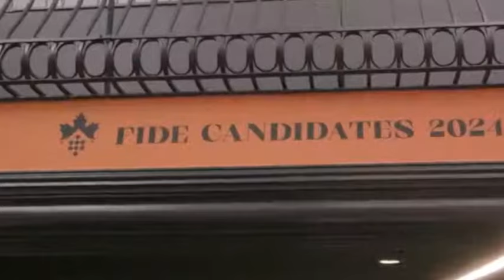Magnus on the COW OPENING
So, the saga continues...will everybody get the joke/s?
As they say fool me once shame on you, fool me twice shame on me.

What many Polish people don't know is that there was a lot of discrimination against the Italians, Irish, and Polish immigrants to the USA-maybe because they were mostly Catholics and USA has been predominantly some flavor of Protestant faith from the beginnings of its inception,
 A lot of this antgonism may have gone underground, but it still rears it's ugly if you know what to look for.

Courtesy of St. Lousi CHESS CLUB LIVE.  /Source/Credit